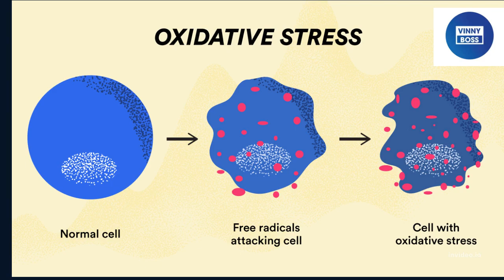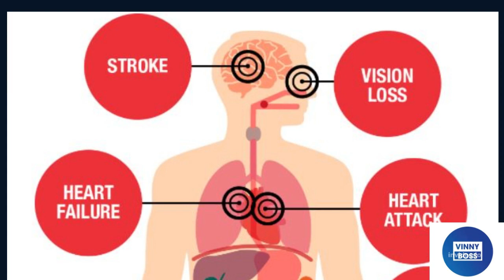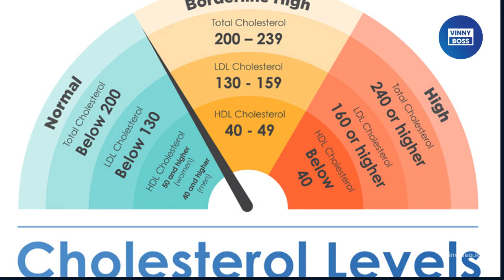7 Health benefits of Hibiscus Tea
Think hibiscus is just a colorful decoration for your garden? It might be time to reconsider. The tropical flowering plant, Hibiscus sabdariffa, may provide some health benefits, too.